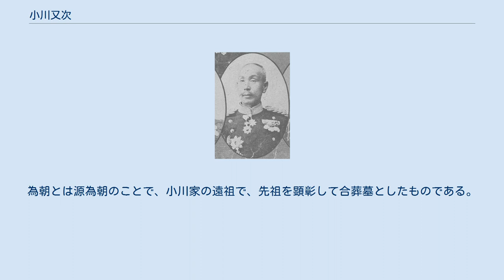小川又次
小川 又次（おがわ またじ、嘉永元年7月24日（1848年8月22日） - 明治42年（1909年）10月20日）は、明治時代の陸軍軍人。
陸軍大将正二位勲一等功二級子爵。
幼名、助太郎。
諱は長利。
 小倉藩士・小川兼宣の長男として小倉城下の葭原(現在の小倉北区足原)で生まれる。
江川塾で学び、小倉藩兵として長州藩との戦いに参戦。
 明治3年（1870年）7月、兵学寮生徒となる。
明治4年（1871年）1月、権曹長心得となり、少尉心得を経て、明治5年（1872年）2月に少尉に昇進。
1874年（明治7年）4月、台湾征討軍に従軍。
1875年（明治8年）1月、東京鎮台歩兵第1連隊付となる。
1876年（明治9年）4月、歩兵第13連隊大隊長に就任し、1877年（明治10年）2月、西南戦争に出征。
同年4月に戦傷を受け、同月、少佐に昇進。
 1878年（明治11年）3月、熊本鎮台参謀副長となり、参謀本部管西局員に異動。
1880年（明治13年）4月から7月まで清国に派遣された。
1881年（明治14年）2月、中佐に進級し大阪鎮台参謀長に就任。
1882年（明治15年）3月、広島鎮台参謀長に転じ、1884年（明治17年）10月、大佐に進級し歩兵第8連隊長に着任。
1885年（明治18年）5月、参謀本部管西局長に転じ、同年7月、同第2局長に就任。
この年、日本陸軍大学校で教官クレメンス・ウィルヘルム・ヤコブ・メッケルの講義を児玉源太郎とともに聴講し、メッケルから「児玉、小川が優秀」と言われるほどであった。
また小川は作戦立案能力に長けていたため、川上操六から上杉謙信になぞらえて「今謙信」と評価された。
1887年、中国征服を目指す大陸政策の一部として、清国征討策案をまとめた。
 1890年（明治23年）6月、陸軍少将に昇進し歩兵第4旅団長となる。
近衛歩兵第1旅団長を経て、1894年（明治27年）8月、第1軍参謀長として日清戦争に出征。
1895年（明治28年）8月20日、西南戦争・日清戦争の軍功により男爵に叙せられる。
1896年（明治29年）1月、近衛歩兵第2旅団長に転じ、1897年（明治30年）4月8日、陸軍中将に進み第4師団長となる。
1903年（明治36年）5月16日、勲一等瑞宝章を受章。
日露戦争では第4師団を率いて、南山の戦いでは敵左翼への集中攻撃を進言し攻略の糸口を作った。
1904年（明治37年）8月、遼陽会戦で負傷し、師団長を辞し帰国。
翌年1月15日に陸軍大将となるが、12月14日に休職となった。
1907年（明治40年）9月21日、子爵に進むとともに功二級金鵄勲章を受けた。
同年11月13日、予備役編入となる。
 1909年10月20日、赤痢で入院のところ急性腹膜炎を併発し62歳で没し、正二位に叙された。
 墓所は青山霊園と故郷の小倉にあり、青山の方はキリスト教式の重厚な家族墓で、一方小倉は「為朝墳」と刻まれ、又次が生前に建てた墓石である。
為朝とは源為朝のことで、小川家の遠祖で、先祖を顕彰して合葬墓としたものである。
いずれの墓石も、正面には小川又次個人の名は刻まれていない。